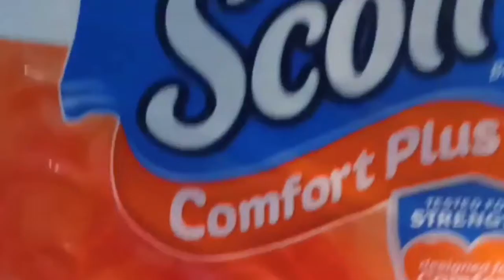cvs and walgreens week of 11-6